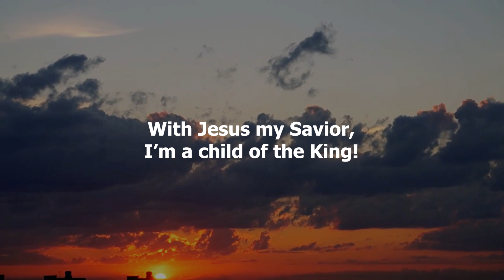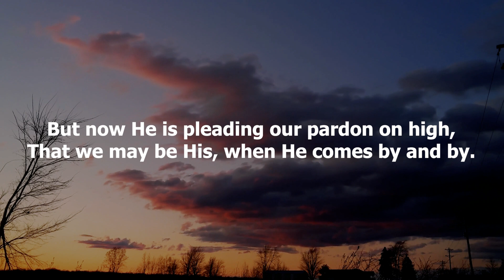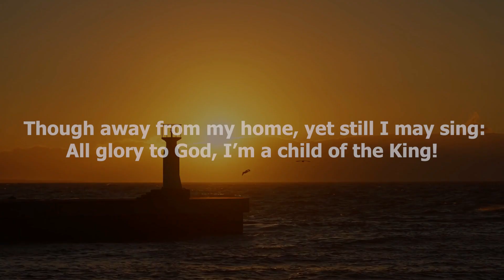A Child of the King - Christian Hymn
My Father is rich in houses and lands,
He holdeth the wealth of the world in His hands!
Of rubies and diamonds, of silver and gold,
His coffers are full, He has riches untold.

Refrain:
I’m a child of the King,
A child of the King:
With Jesus my Savior,

My Father’s own Son, the Savior of men,
Once wandered on earth as the poorest of them;
But now He is pleading our pardon on high,
That we may be His, when He comes by and by.

I once was an outcast stranger on earth,
A sinner by choice, and an alien by birth,
But I’ve been adopted, my name’s written down,
An heir to a mansion, a robe and a crown.

A tent or a cottage, why should I care?
They’re building a palace for me over there;
Though exiled from home, yet still may I sing:
All glory to God, I’m a child of the King!